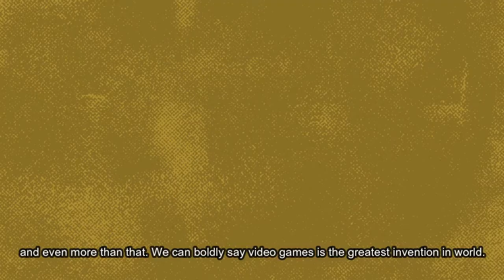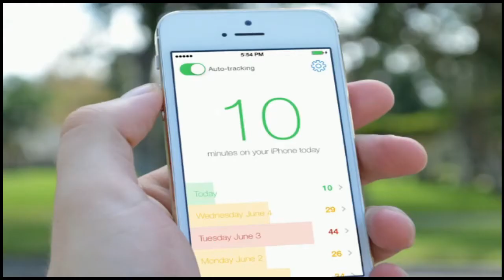EP2: ENTERTAINMENT ( Background of Entertainment Facilities)